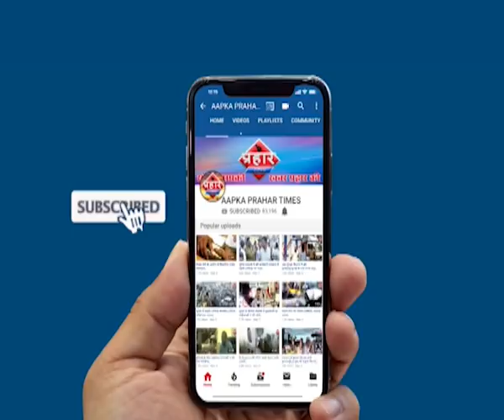Delhi Police सिर्फ वकीलों से ठीक रहती है |Islamuddin Khan| Aapka Prahar Times -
Delhi Police और CAA NRC पर विरोध प्रदर्शन |Islamuddin Khan,
दिल्ली पुलिस के खिलाफ हो रहा विरोध

जामिया के छात्रों का पुलिस पर पिटाई का आरोप

CAA वापस लेने की हो रही है मांग